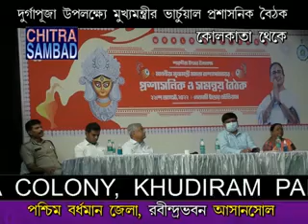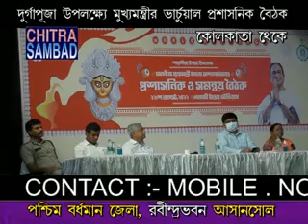CHITRA SAMBAD West Bengal, CM-Mamata Banerjee DurgaPuja-2022, Virtual Administrative Meeting Asansol